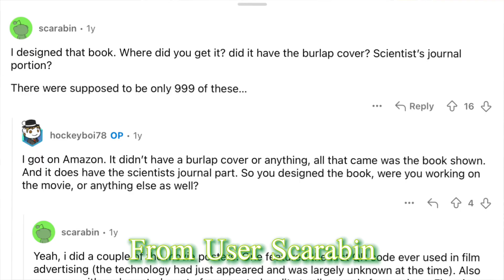Rare 9 Promotional Book Found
Welcome back to The 9 Guy. the best source for all things 9. I’m Garry Don Thacker and we’ve got the rare find of a limited edition 9 book. you end up liking this video, then consider liking and subscribing to get more 9 in your life